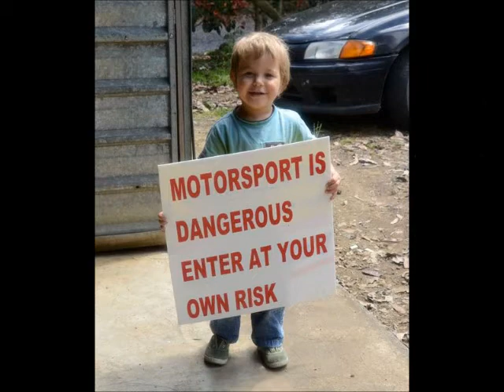Quads Challenge Friday, 6 April 2012, Kaikohe Easter Stampede